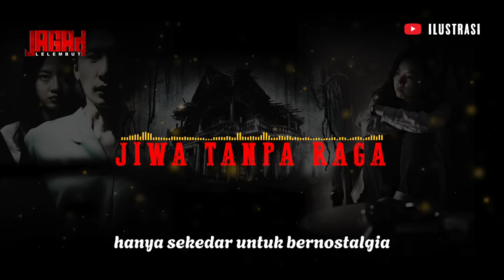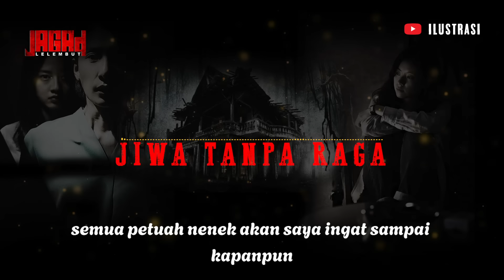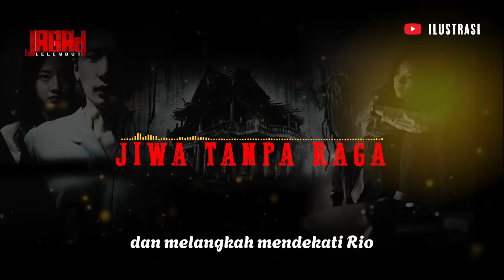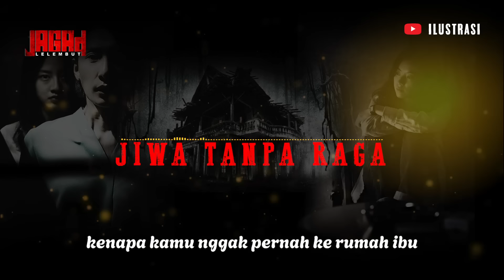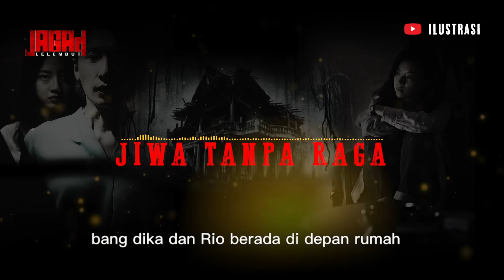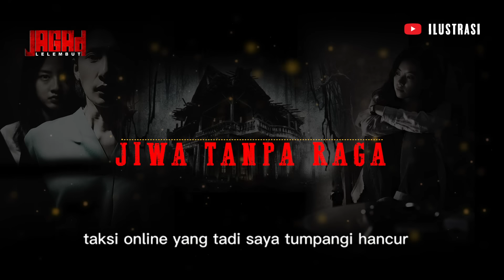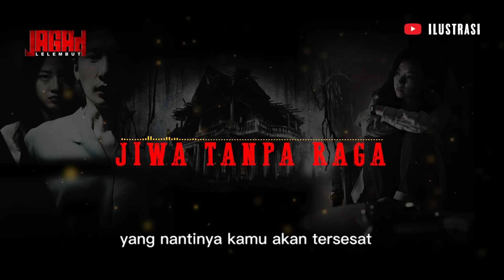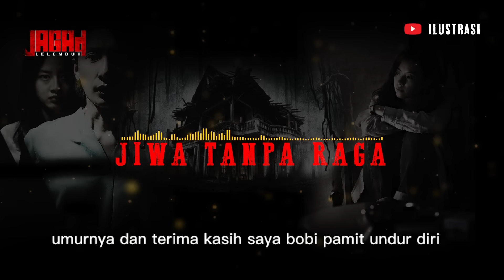Penemuan Jasad Gadis Yg Meninggal Di Dalam Goa - JIWA TANPA RAGA Part 3 - By Dadang Lasmana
selamat datang di chanel JAGAD LELEMBUT
di channel ini saya akan menceritakan kisah horor dalam kemasan cerita bersambung.
tentunya cerita yang saya bacakan atas ijin dari penulis terlebih dahulu.

kisah misteri gunung,
kisah misteri gunung merapi,
kisah misteri arwah pengantin